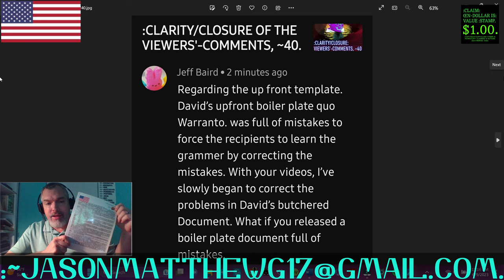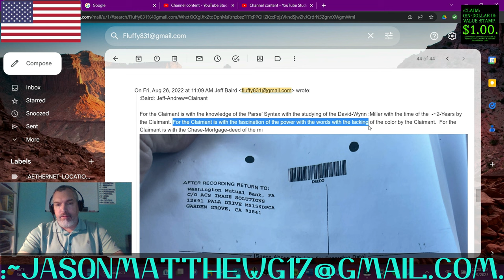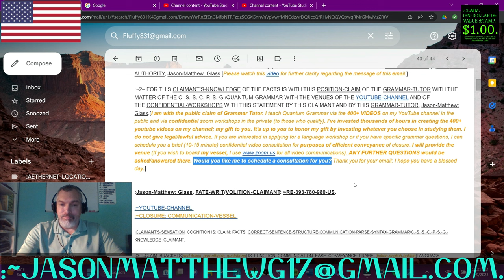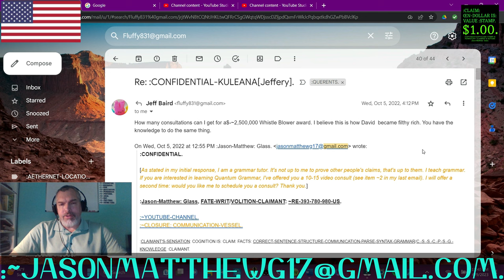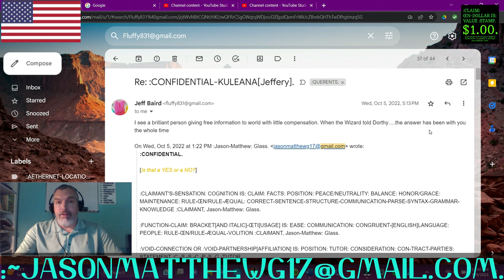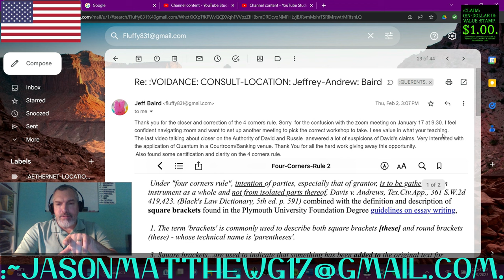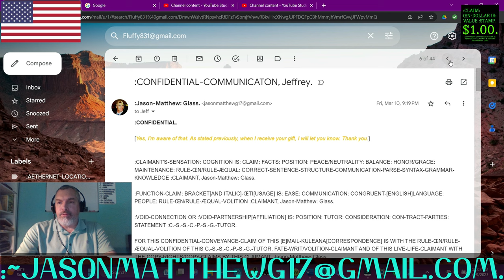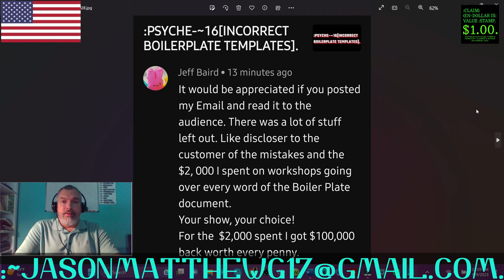:PUBLIC-BROADCAST OF THE COMMUNICATIONS, Jeffrey-Andrew[: Baird]/Jason-Matthew[: Glass].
FOR THE PUBLIC-BROADCAST OF THE COMMUNICATIONS, Jeffrey-Andrew[: Baird/Jason-Matthew[: Glass].
:~1– FOR THIS CLAIMANT'S-KNOWLEDGE OF THE FACTS IS WITH THE FUNCTION-CLAIM OF THIS VIDEO WITH THE KNOWLEDGE-CULTIVATION OF THE VIEWER WITH THE PUBLIC-BROADCAST OF THE Jeffrey-Andrew[: Baird]/Jason-Matthew[: Glass]'S E]MAIL/COMMUNICATIONS WITH THIS C.-S.-S.-C.-P.-S.-G.-CONVEYANCE BY THIS CLAIMANT AND BY THIS VIDEO-AUTHOR, Jason-Matthew[: Glass].